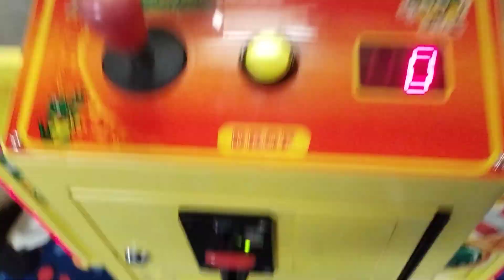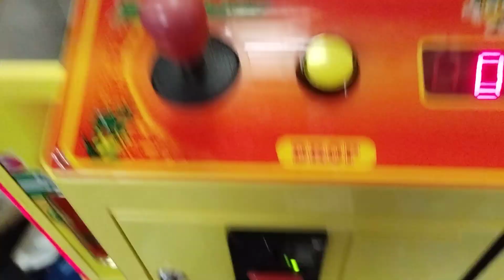Toy Soldier Claw Machine @Silver Dollar Lanes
this was filmed Friday night at My local bowling alley and here ik facing the Toy Soldier Claw Machine thanks for watching and before I go I always want to remind you that Jesus loves you